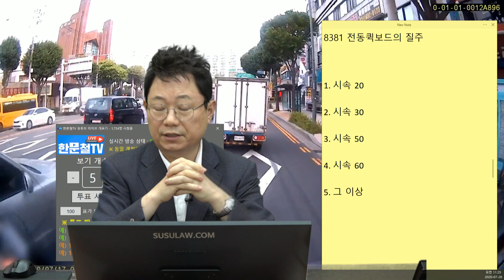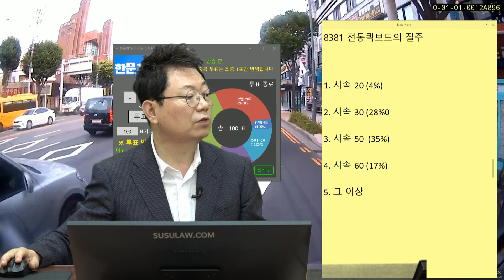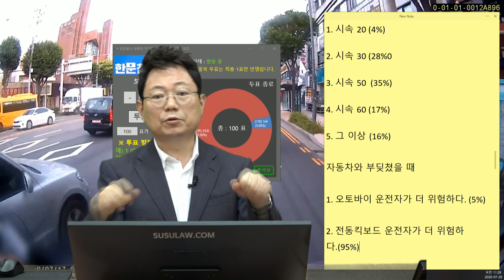6067회. 이렇게 빠른 전동킥보드, 보셨나요??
(b8381, 질주하는 전동 킥보드. 시속 60km/h 도로에서 차량보다 더 빠르게 달려 추월해서 사라짐.

[투표]
전동킥보드 최고속도는?
1. 시속 20  (4%)
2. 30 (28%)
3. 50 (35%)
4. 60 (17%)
5. 그 이상 (16%)

[투표]
자동차와 부딪혔을 때,

1. 오토바이 운전자가 더 위험하다 (5%)

2. 전동킥보드 운전자가 더 위험하다. (95%)
전동킥보드는 무게중심이 앞쪽에 있어서 급브레이크 잡으면 앞으로 꼬꾸라짐. 사고나면 크게 다치게 됨.